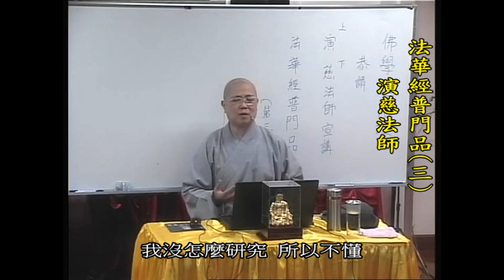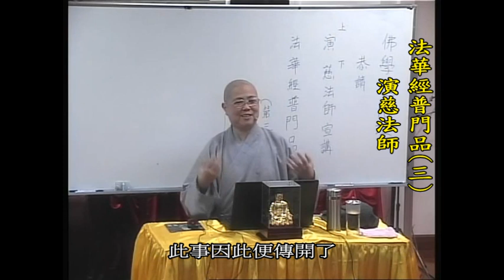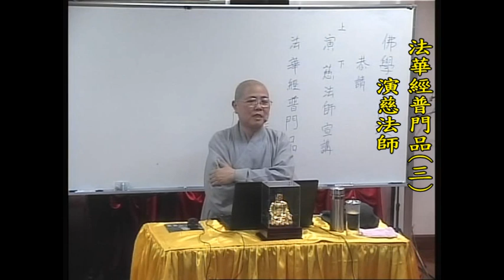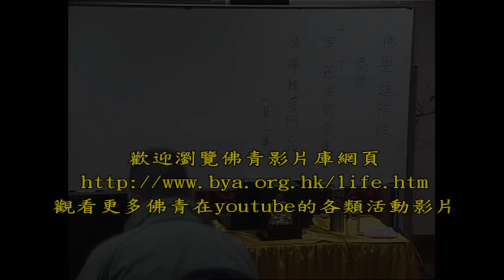佛教青年協會_佛學進階班_(中文字幕)_法華經普門品(三)_演慈法師 2014-1-13 共4堂